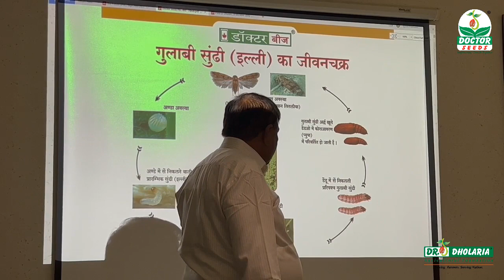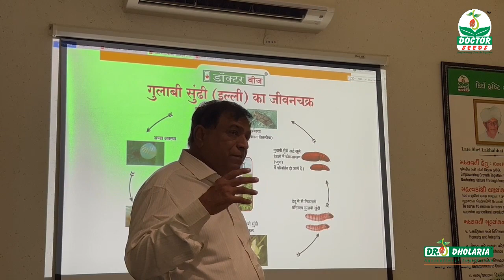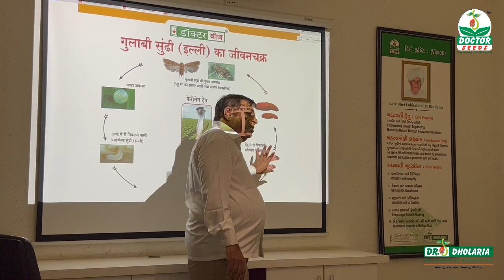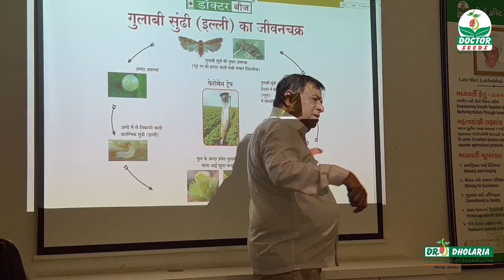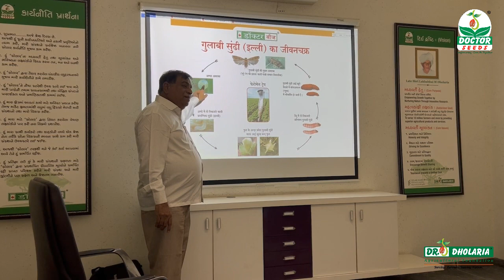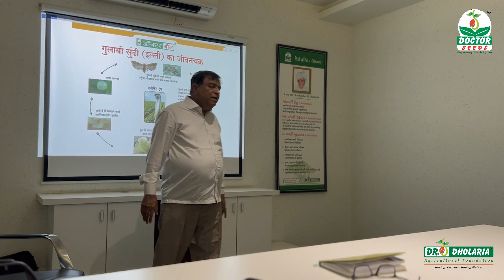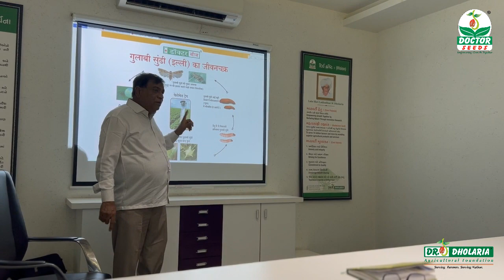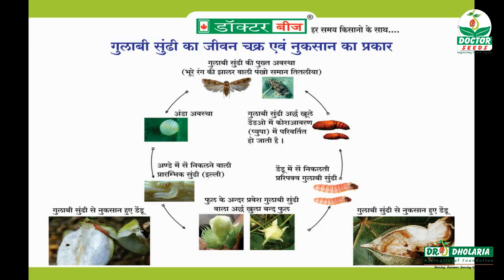Pink Bollworm PBW Hindi (For North India) कपास / नरमे में गुलाबी इल्ली का नियंत्रण कैसे करे !!!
Pink Bollworm PBW Hindi (For North India)
कपास / नरमे में गुलाबी इल्ली के नियंत्रण के लिए जानकारी प्राप्त करे.